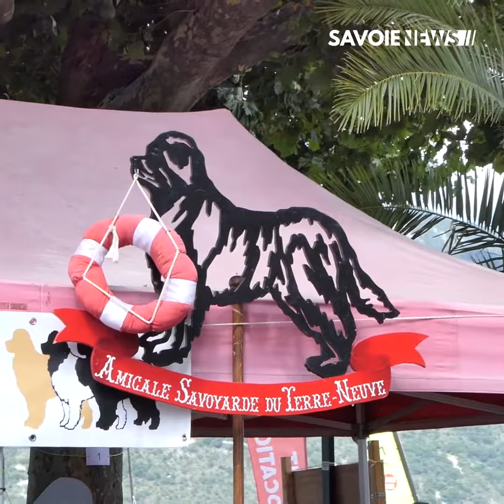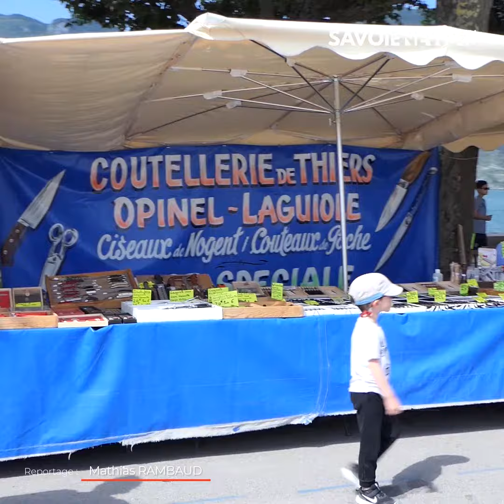Aix-les-Bains : Lac en Fête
ÉVÉNEMENT - Lac en Fête ⛵️

Le Club des plaisanciers du lac du Bourget organisait ce dimanche sa 22e édition du "lac en fête" ! L'occasion pour toute la famille de découvrir ou redécouvrir la culture locale.